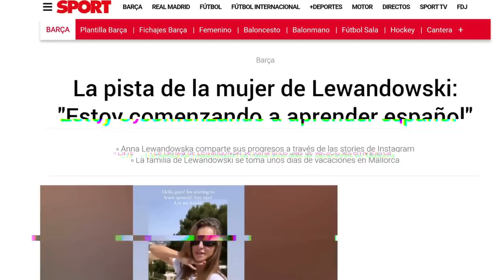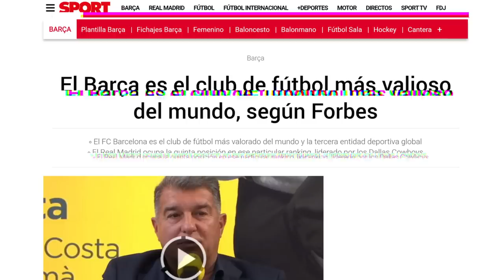😱 ¡LOS BRUTALES GUIÑOS DE LEWANDOWSKI AL BARÇA! ¿PEDREROL, MBAPPÉ Y 'EL CHIRINGUITO' A QUÉ JUEGAN?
Pedrerol, Mbappé, El Chiringuito, Real Madrid y sobre todo Lewandowski. Tertulia y análisis con @El10delBarcaTV

🎭 Cada dia en DIRECTO en TWITCH con 'Titelles' y TODA la ACTUALIDAD del BARÇA, SIGUEME: